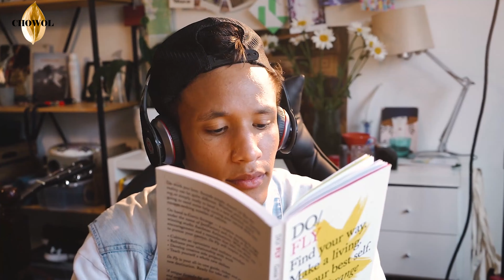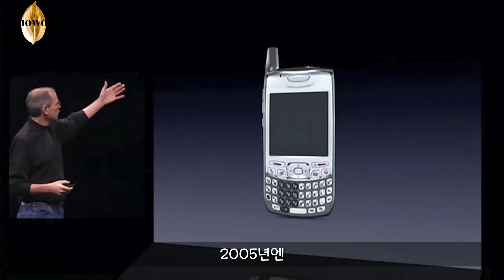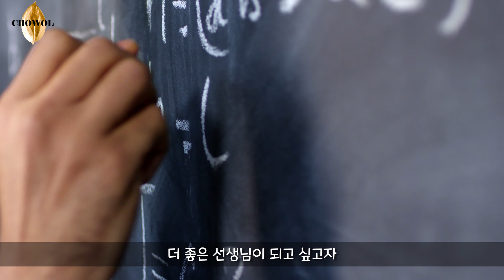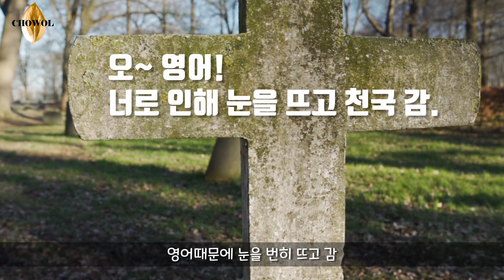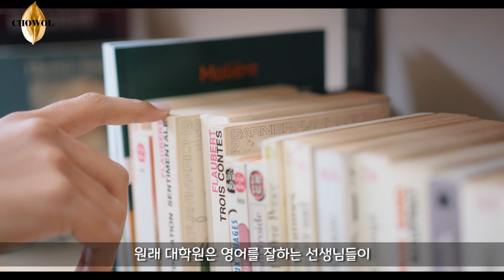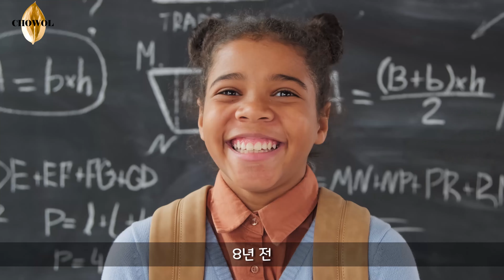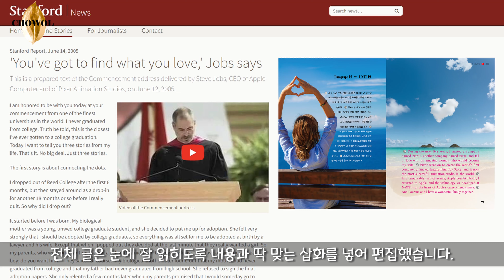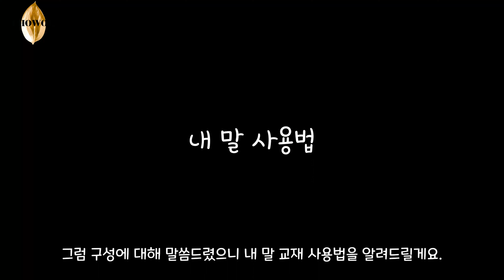목숨 걸고 영어 공부해보세요 ㅣ 여러분은 저보다 빨리 보다 잘 하실 수 있어요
사람이 굳게 맘을 먹고 덤벼들면 뭐든 해냅니다.

같이 쓰고, 말해서 영어 초월해 버려요!

-유쾌한써니쌤 드림-

음원소스
Pray-Anno Donimi Beats
Whistling down to road - Silent partner
Nimbus-Eveningland
Waterfall-Aakash Gandhi
Keith-Huma-Huma